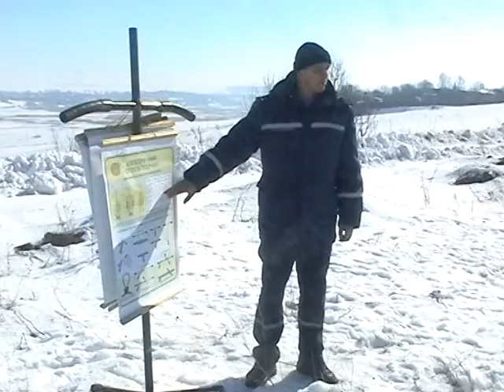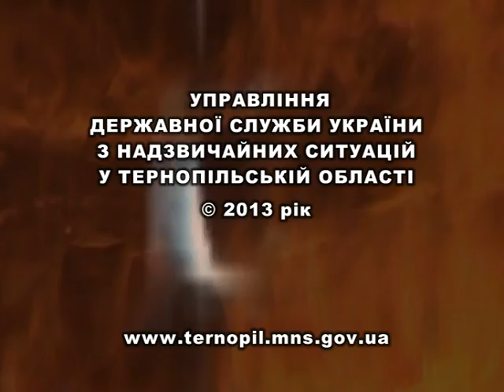101 інформує 07.03.13.